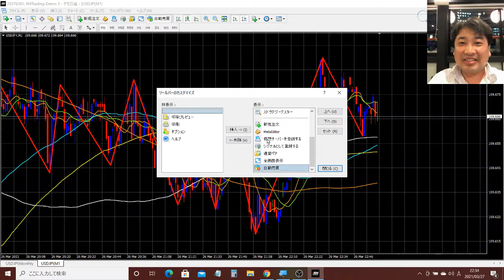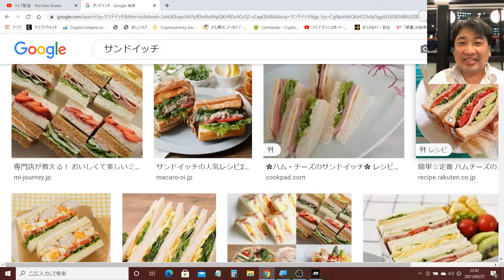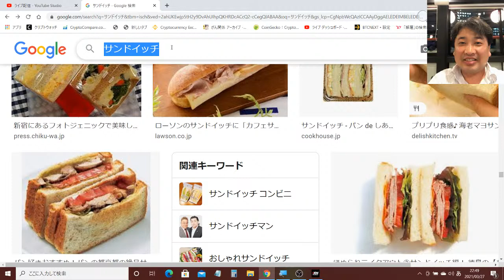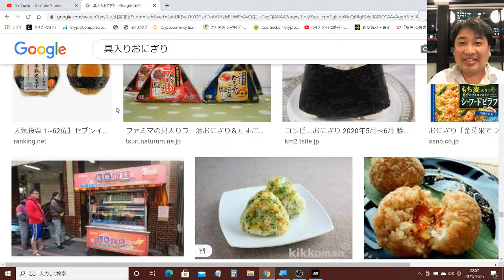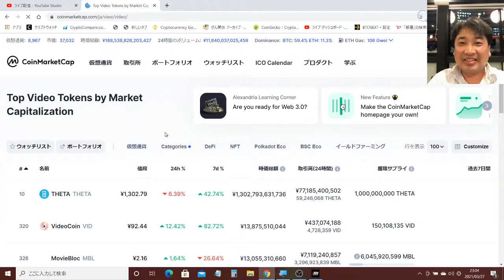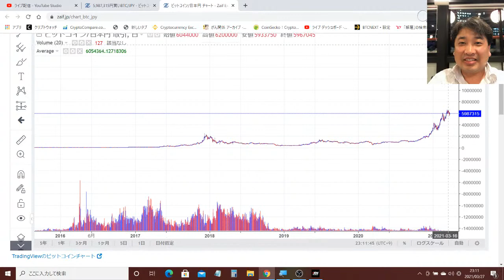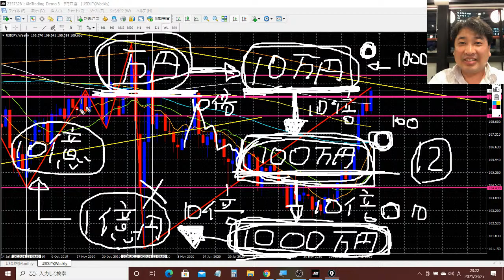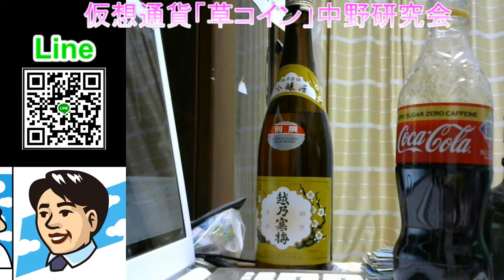仮想通化のＮＦＴは、THEATAが最有力候補です！